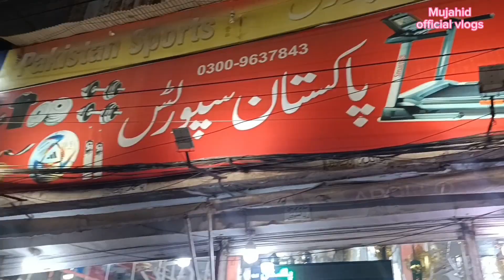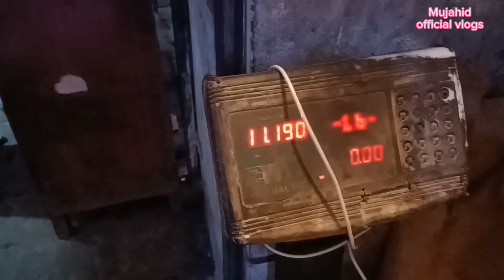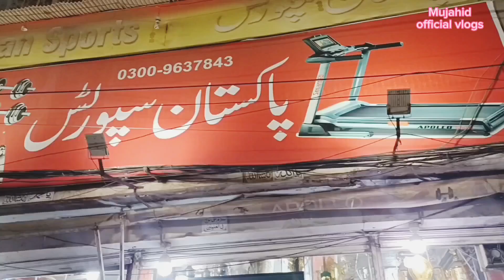Js ko Lany Ja Rahy Hain Wo Kahan Bethy Ga| Bachy Bi Na Had Krty Han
In this vedio, i will share the exerpice of village kids how there are adjusting there self in one car. i am travelling with passanger to pick him from airport and drop him at there home.

i hope you will enjoy this vedio

thanks